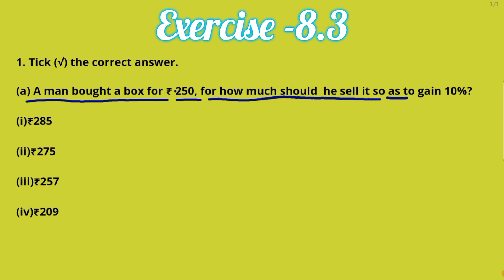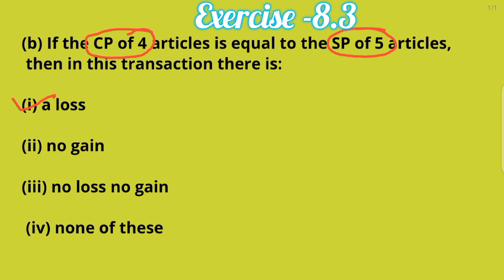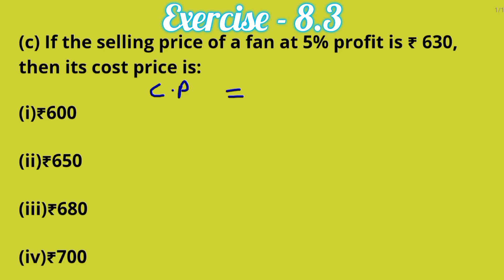smart maths chapter 8 exercise 8.3| schand maths solutions class 8 ch-8 ex 8.3| comparing quantity